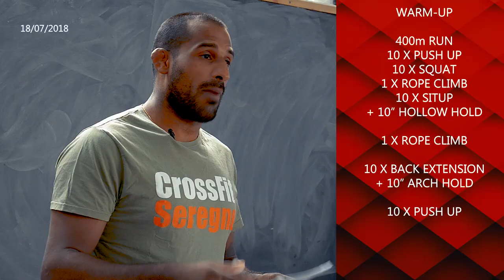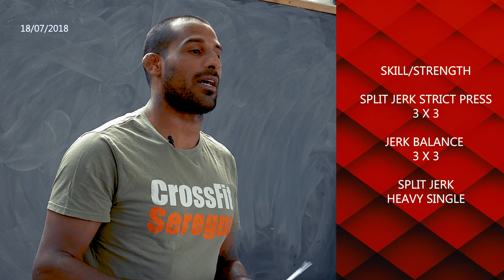Classe 18 Luglio 2018